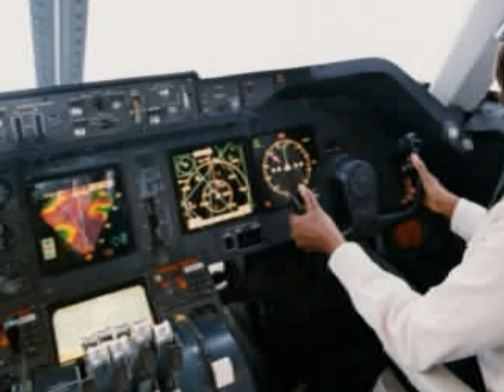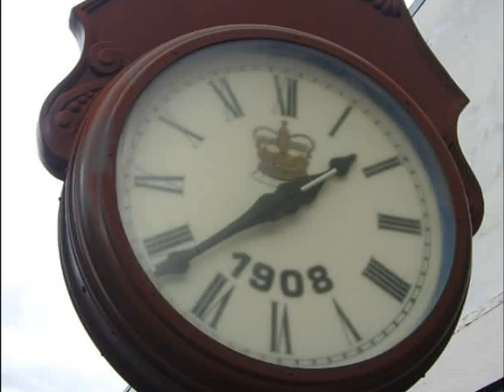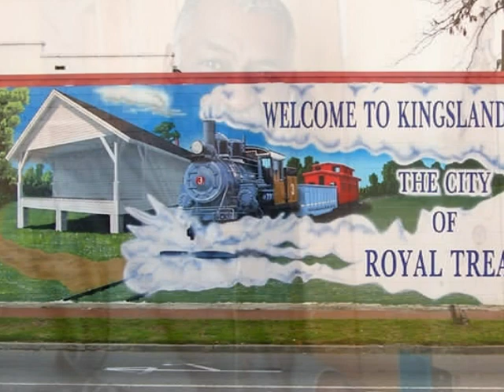Martin Luther King - Dream - Camden county, Georgia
(Sorry - youtube used the wrong image!) We did the original music for this about three years ago. If you've never been to Kingsbay, you've missed a wonderful and very beautiful place, and some of the best people you could ever meet.
Original Music: Jeremy Caldwell

More tags: cool great wonderful places to live paradise funny crazy yes genesis beatles daily show john jon stewart stephen steven colbert report tom green cruise eminem triumph insult comic dog snoop dave chappelle chapelle chappele half baked south park the brak show CNN news pinche loco brady evan arnold spirit switchboard ss headlice nude jessica simpson alba ahlee paris hilton cky bam margera jackass pink floyd tom green cruise art drums drum keyboards keyboard comedy laugh coffee red blue yellow orange mellotron guitar guitars gentle giant king queen crimson moody blues no fixx my chemical romance emo hawthorne heights seconds to mars marz day night black white fight club american beauty sex sleep eat drink dream ryan dunn phil april raab himself poop email youtube myspace google yahoo im aim aol computer computers hard drive ram pc phil gibson collins mel rutheford mike peter gabriel steve hackett tony banks anthony phillips wilson shaun shawn search light construkction construction portnoy thompson anderson bass tesh asia aja keyboards keyboard katie katherine jill julie emily shane bobby darko fisher jesus howe monreno kyle donnie mark johnson eric super erik kryon shade god bible christians christians pray bowling money ipods ipod apple dollar bill gates bills william petersen csi las vegas miami new york city of dreams dream dreaming dreamer nightmare one more they why because had tell hell bell shell well yell shoe you do to who lou woo voodoo wooo woot internet net enter jazz rock pop progressive power metal death life world universe stars sun planet moon egypt pyramid mummy number letter fuck numbers letters letterman leno jay dave conan obrien 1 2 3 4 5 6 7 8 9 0 saved by reach beach q w e r t y u i o o p a s d f g h j k l m n b v c x z wizard of cash aqua teen hunger force oz ozzy ozone ozbourne winters ozborbne joan us u2 garbage trash coldplay gay queer country cunt tree michael micheal angel million billion baby kid kids boy boys jackson court legal illegal police lawyer trial sentence bail judge jury evidence zero CD DVD say can 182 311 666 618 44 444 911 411 obvious 11th 11:11 :o) 10 12 13 st th rd car cars truck trucks suv gas low price prices cents cent quarter dime nickle penny wall street wallstreet stock market crash world team south park america usa texas bush walker ranger led zeppelin van halen tesla iwo aerosmith chili pepers doctor peper mountain dew tyson hill erica cypress fruit lemon my table water outside nirvana alice in chains soundgarden grunge wah pedal angelina brad jolie pitt bruce demi willis moore morrison troopers wilson hunter jim bryan roland melton tears urban erwin cartman fears curt kurt smith name common un happy sad emotions depression past future present now gone here hear hot warm cold up down side left right hand feet foot finger arm toe toes tea departed crossing soup bug bugs spider snake snakes lizard lizzard blizard blizzard snow north ohio indiana michigan alaska bear beer beerfest fest festival illinois chicago sand florida palm juice georgia peach trooper ticket tire close call zip code home miss it myspace cure depeche mode the smiths morresy gun knife random word speach speech dog cat bird fat skinny sleepless less more broken maybe so badfinger bad good art ellen class glass glasses half whole empty george loony nick cloony cincinatti patty greyhound gray short attack culture vulture midnight beck jeff theater pain die joy sacred passion ache of an alien jima burried in geletan beneeth johnny beneath the surface of venus worhal drums vdrums vdrum wing fly wings sky flight high air plane plain airplane smoke fire jet engine 727 747 boeing boeng airport runway lugage luggage lost runaway wedding bride housewifes people desperate deal millionare real pimp ride oc Omarion anna st detroit louis nicole tigers tiger sydney cardinals baseball club espn knight series keith crocodile dread Beyonce Justin Timberlake Mariah Carey Hillary Duff Call Music Elliott Smith Faith Norma Jean 50 Cent Missy Elliot Secret Machines Pussycat Dolls Rihanna Shakira Clarkson Black Eyed Peas Pac Gwen Stefani Destiny's Child Sum Days Of Sean Paul Ciara Nickelback Ludacris Fall Out Slipknot Cheap Trick Mary Blige Papa Roach Tom Petty Matchbox Twenty Snoop Dogg Christina Aguilera Dave Matthews Band Celine Dion Nelly Furtado Cat Imogen Heap Evanescence Fabolous Good Charlotte Traveler Tim McGraw Bone Thugs harmony White Town Metallica Crime Mob Alicia Keys Elvis Presley Lil Wayne Aerosmith Bowling for Soup Sublime Britney Spears Akon Bon Jovi JoJo Guns Roses Boyz Men Amanda Perez Enrique Iglesias Dylan Adams Jay Spice Girls Dj Tiesto Bob Seger